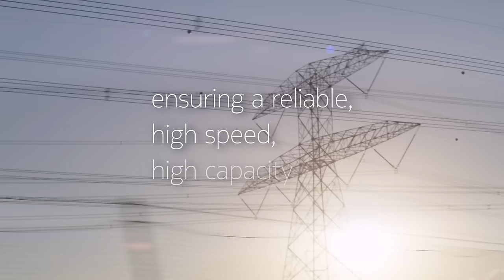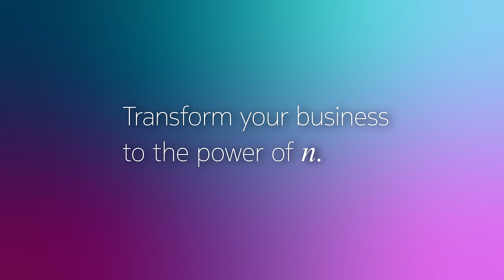REN: Modernizing power transmission networks for the digital era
Redes Enérgeticas Nacionais (REN) is Portugal’s energy transmission system operator connecting 25+ gas and electrical substations nationwide. With a modernized mission-critical transmission network, REN is taking its utility network into the next digital era.

Discover how high-performance networks are accelerating the digitalization of industry and society

To learn more about modernization and digitalization for power utilities, please